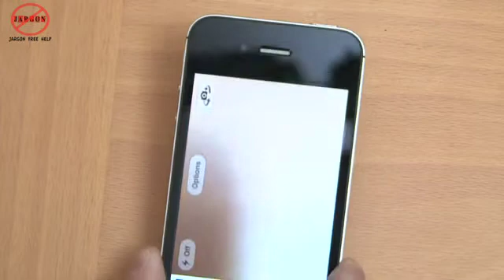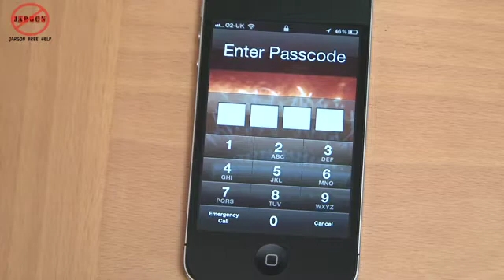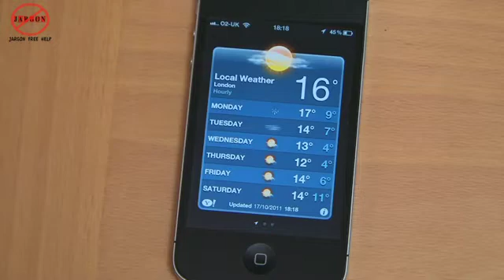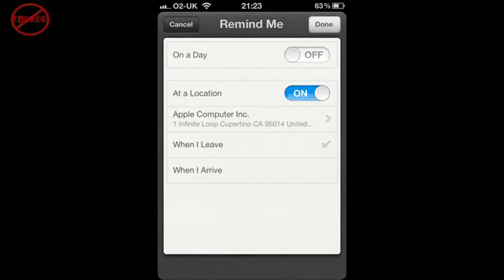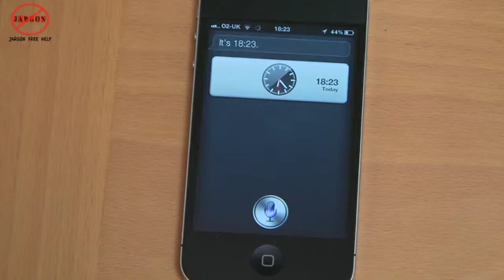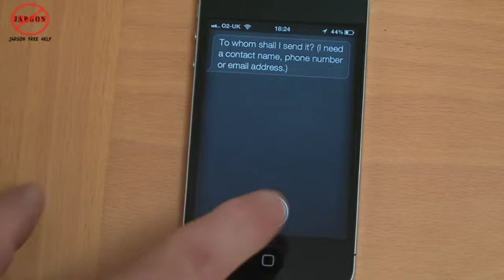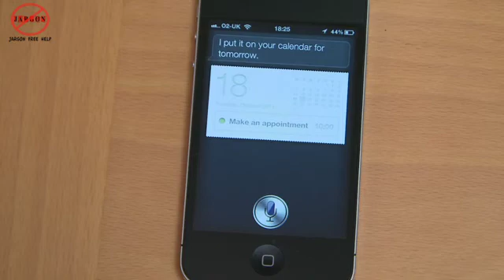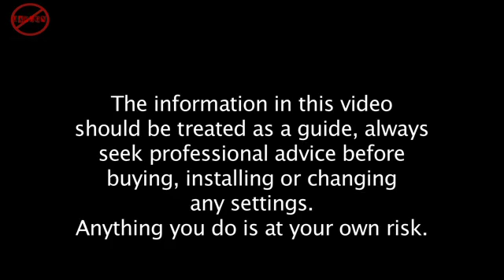iOS 5 Getting Started, the iPhone 4s and Siri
There are many new features in iOS 5 and needless to say there is also the voice recognition software on the iPhone 4s called SIri. Along with iOS 5 comes iCloud for backing up your data and photos. shows us about these new features.